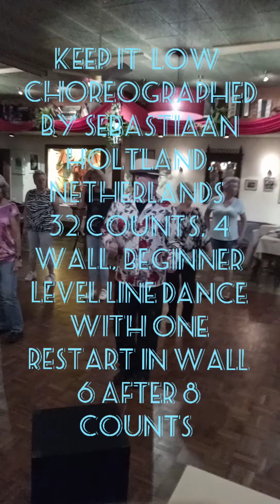Keep It Low (demo & tutorial (workshop 21/8/2021) line dance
Name of Dance: Keep It Low.
Choreographed by Sebastiaan Holtland, Netherlands.

32 counts, 4 wall, Beginner level line dance with one restart in wall 6 after 8 counts, after start again  facing 3 o'clock.